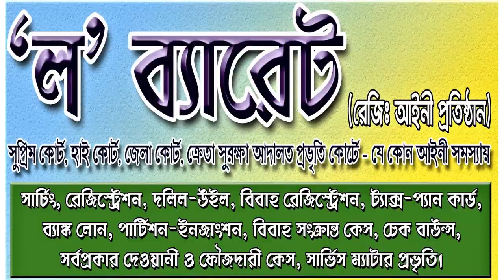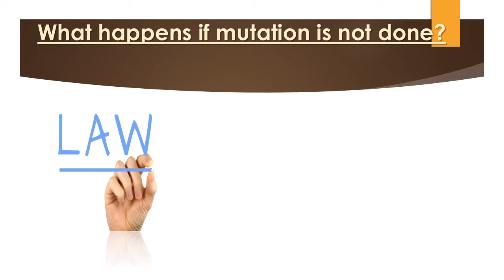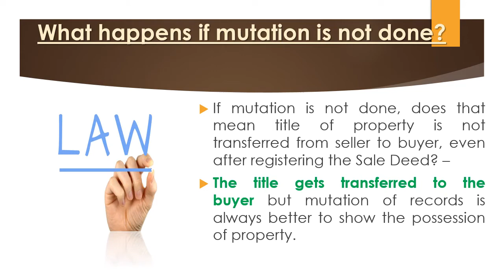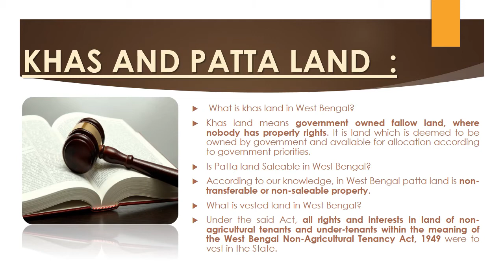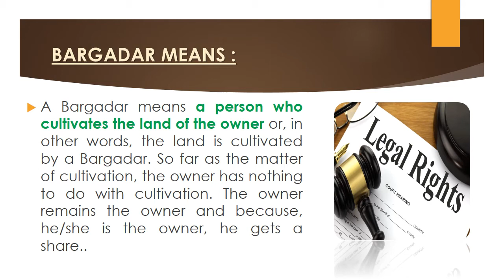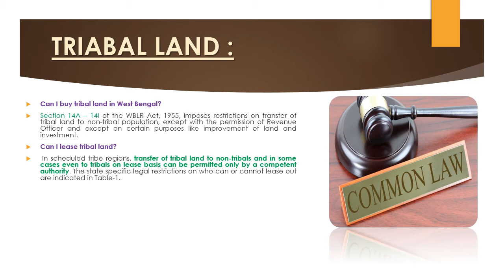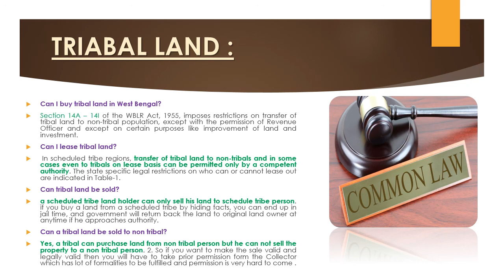WB LAND RELATED AWARENESS (PART 2)